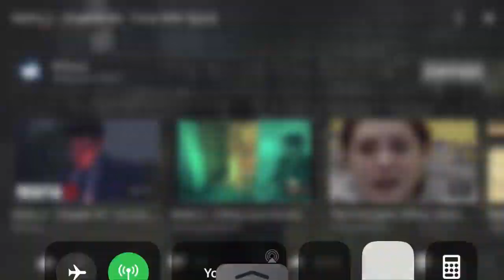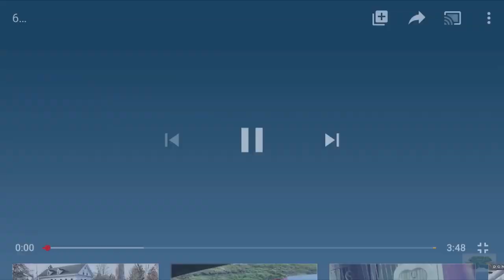The Rise Of The Last Crush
The last crush is found  on by Tristan